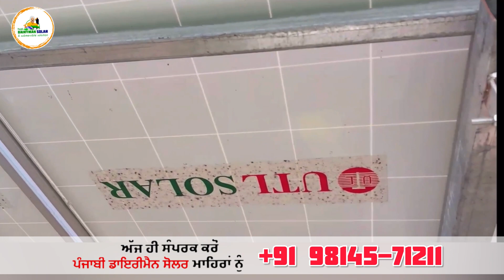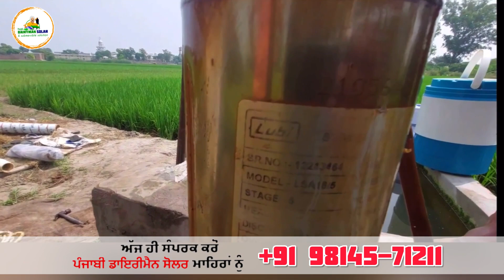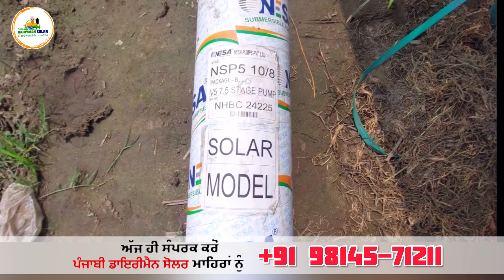7.5Hp ਸੋਲਰ ਮੋਟਰ ਘੱਟ ਪਾਣੀ ਦੀ ਸਮੱਸਿਆ ਦਾ ਹੱਲ ਕੀਤਾ ( ਤਪਾ ਮੰਡੀ- ਜਿਲਾ ਬਰਨਾਲਾ )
7.5Hp ਸੋਲਰ ਮੋਟਰ ਘੱਟ ਪਾਣੀ ਦੀ ਸਮੱਸਿਆ ਦਾ ਹੱਲ ਕੀਤਾ ( ਤਪਾ ਮੰਡੀ- ਜਿਲਾ ਬਰਨਾਲਾ ) ​⁠